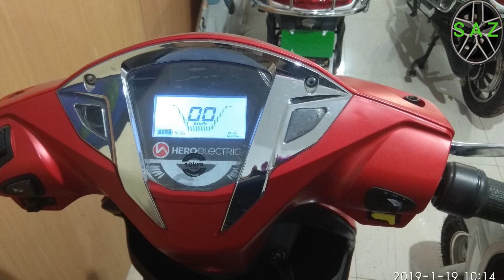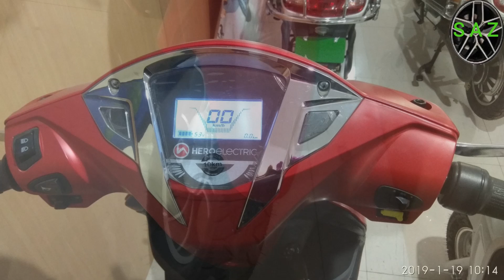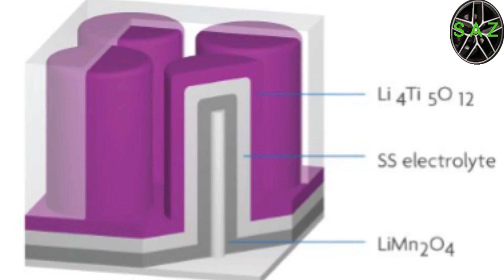E V NEWS AND UPDATE/Hero electric scooter update/tesla update//supercapacitor update//rooftop solar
Welcome to new episode of SINGH AUTO ZONE, in this video i share latest news and updates on electric vehicle development in india and globally, also share latest news on ZERO EMISSION.Also share hero electric relaunch extended range model of optima and nyx modela, also share tesla plan to use dry electrod lithium battery with supercapacitor or ultracapacitor in their electric cars, also share karnatajka no 1 in rooftop solar instalation in india  as per list by ministry of new and renewable energy, mnre.